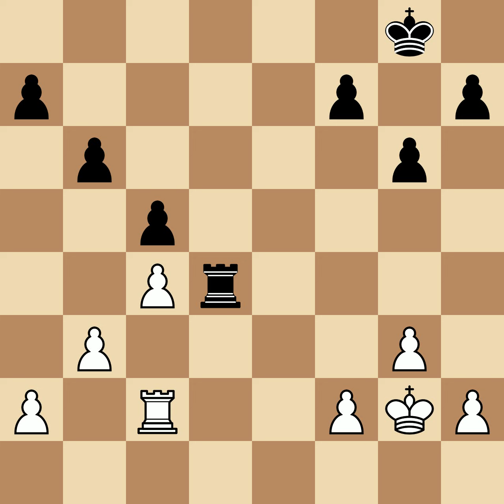Tartakower, Saviely vs Lilienthal, Andor | Ujpest, 1934, 1|2-1